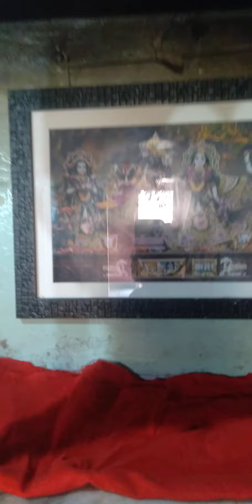देवपुजा कशी करावी.श्री स्वामी समर्थ..